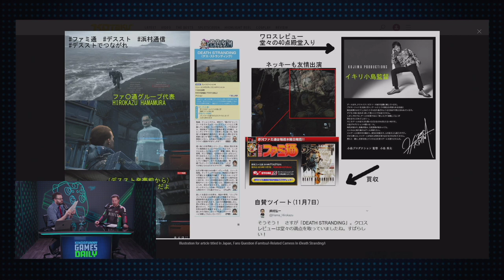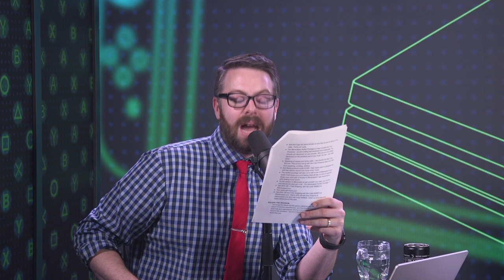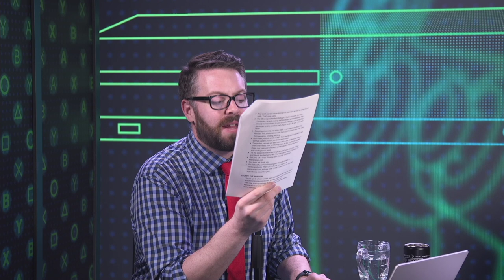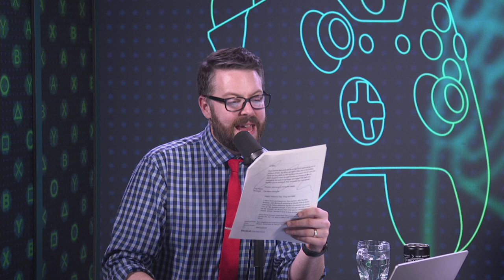Is Death Stranding Too Smart for America? - Kinda Funny Games Daily 11.11.19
Snowbike Mike joins Greg to talk about Death Stranding reviews, Blizzard, and more!

Time Stamps -
00:07:02 - Housekeeping
Love, Sex, & Stuff: After DarkPremieres this Friday Live 8PM-10PM PT!
00:09:15 - Kojima on US Criticism of Death Stranding, Alessio Palumbo @ WCCFTECH
00:18:18 - Concerns about Famitsu in Death Stranding, Brian AShcraft @ Kotaku
00:21:15 With a prominent figure from the company appearing in the game should their score still count towards the average? - Frankfurtter - Best Friend Qs
00:28:30 - Kojima Won a Guinness World Record for Social Media, Joseph Knoop @ IGN
00:31:15 - Stadia Launch Line-up
00:47:51 - Since we have an Xbox fan in the building, what are you most excited for about this year's XO19? - The Nano Biologist
00:41:15 - Overwatch’s Jeff Kaplan on Blitzchung, Matt Purslow @ IGN
00:45:18 -Twitch Streamer 'Trained For 3 Months' To Try And Break 566-Hour Streaming Record Cecilia @ Kotaku
00:52:08 - BROOKLINEN
00:53:40 - MANSCAPED
00:55:13 - ESCAPE THE INVASION
00:56:12 - Out today
Reader mail -
00:59:06 - Do you think PSX is officially dead, or is the chance of it's return even higher now? - Alex Wolfe
01:02:52 - “should I get an Xbox now, or wait for the Scarlett?” - MaDogNik96 (from Massachusetts)
01:06:20 - Squad Up: Follow @SnowBikeMike!
01:07:20 - You‘re Wrong
This week’s Hosts:
TUESDAY: Greg and Imran
WEDNESDAY: Greg and Whitta
THURSDAY: Greg and Ash Paulsen
FRIDAY: Greg and Tim